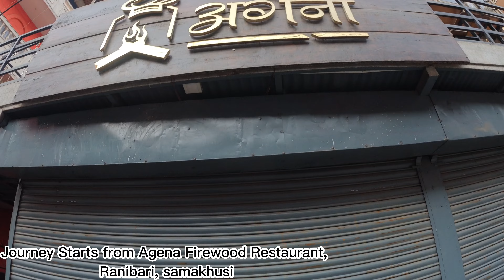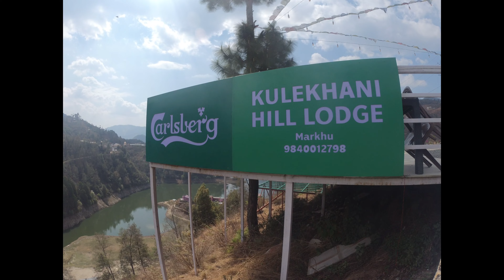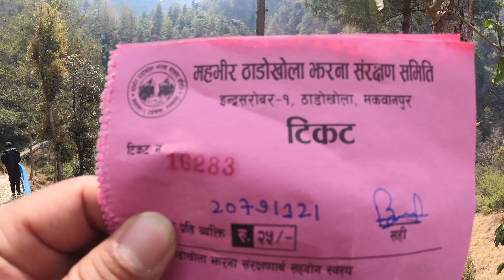Markhu, Kulekhani Bike Tour by Hamichar4. Esp Thanks to Bishal Pasa.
Well this time we went on a Bullet trip to Markhu, kulekhani with our dear friend Bishal all the way from Australia met him after 8 years spend a day and night there and had lots of Fun. Watch and Enjoy! markhu kulekhani nepalivlog to Markhu, Kulekhani.

Crew ❤️:
For This Vlog:
Camera: Suk/Amar/Rupan/Ghale
Edit: Ghale